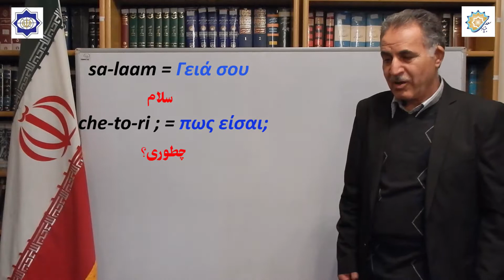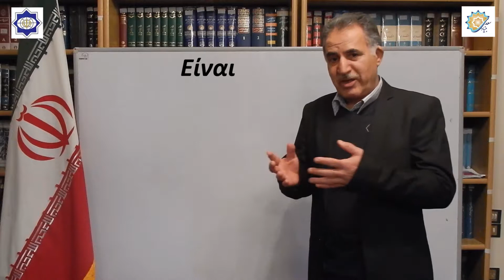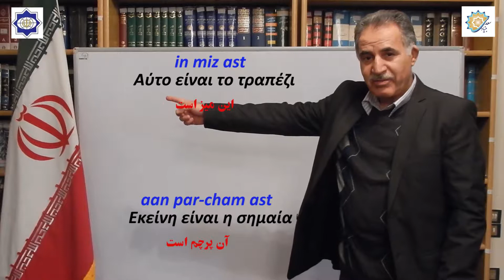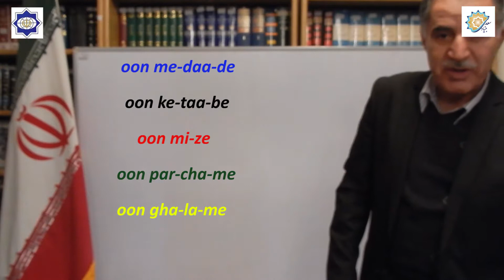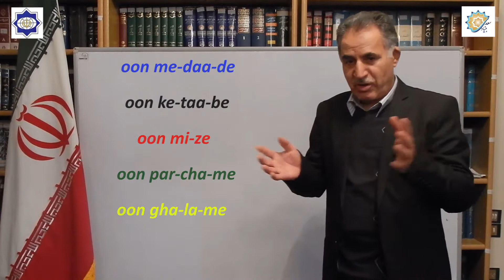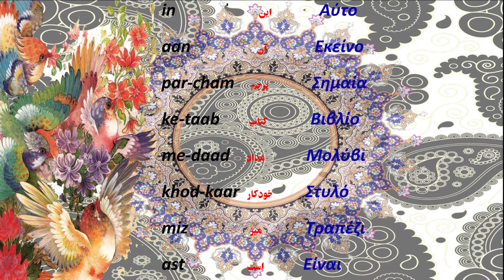ΕΚΜΑΘΗΣΗ ΤΗΣ ΠΕΡΣΙΚΗΣ ΓΛΩΣΣΑΣ - 2